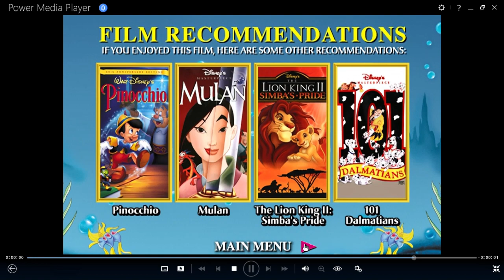La Sirenita DVD Menu 1999 en inglés